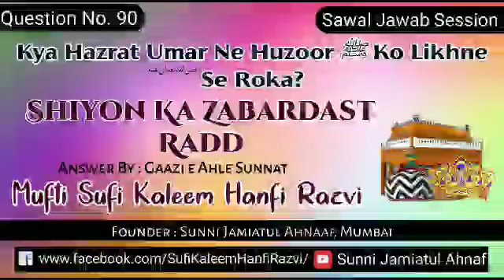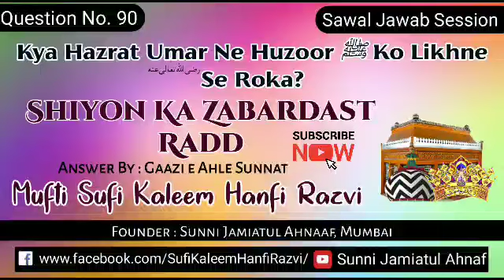Q.90 | Kya Hazrat Umar رضی اللہ تعالی عنہ Ne Huzoor ﷺ Ko Likhne Se Roka? | Shiyon Ka Zabardast Radd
Sawal_Jawab Session

Kya Hazrat Umar رضی اللہ تعالی عنہ Ne Huzoor ﷺ Ko Likhne Se Roka?
Shiyon Ka Zabardast Radd